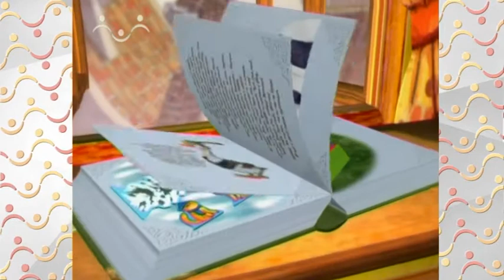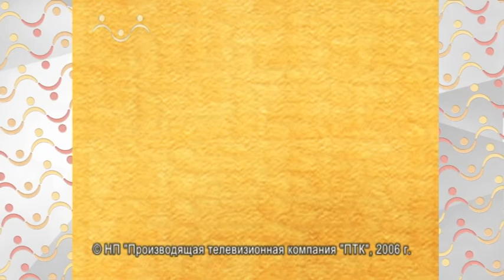Сказки и Истории. Брат и Сестра. Экзамен